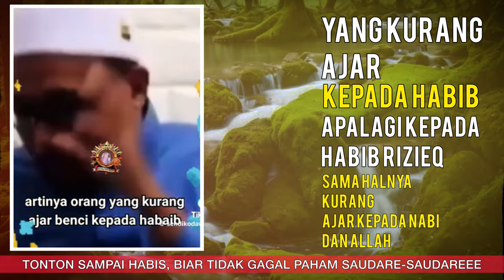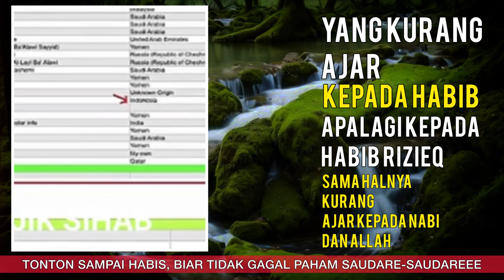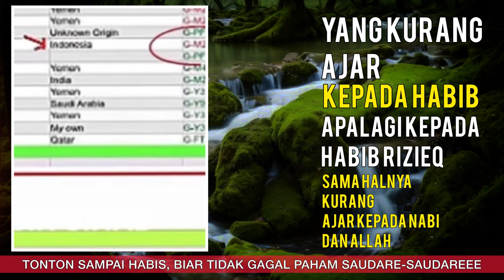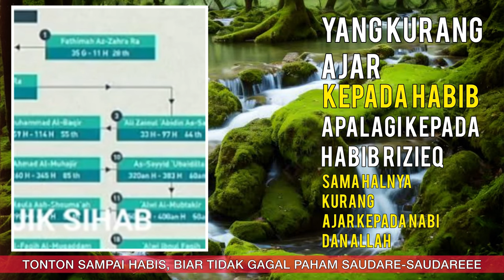WOW PARAH!! Nikmatnya Jadi Habib di Indonesia